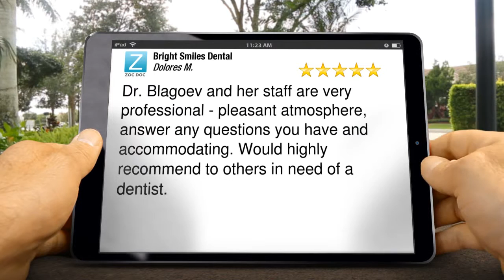Dr. Blagoev, Parlin Dentist Great 5 Star Review by Dolores M.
Dr. Mariana Blagoev, Bright Smiles Dental Parlin reviews
Excellent Rating

Dr. Blagoev and her staff are very professional - pleasant atmosphere, answer any questions you have and accommodating. Would highly recommend to others in need of a dentist.

Bright Smiles Dental
1145 Bordentown Ave
Parlin NJ
08859